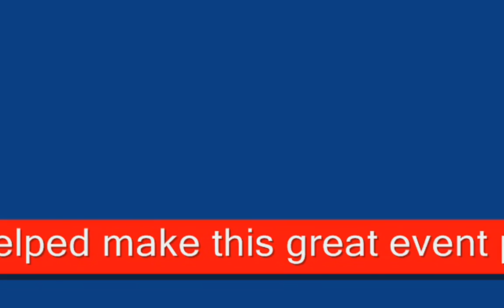WF Tea 2011 - "T & TJ Maxx"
Women's Fellowship
"T & TJ Maxx"
2011